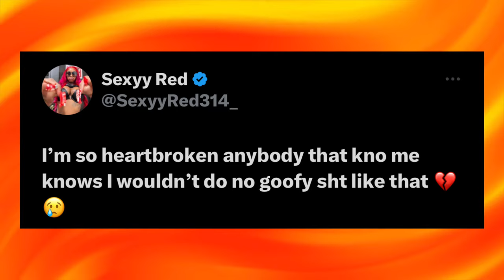SEXYY REDD IS DOWN BAD, CHILE & THIS IS WHY! 🤢😷 | LET’S TALK